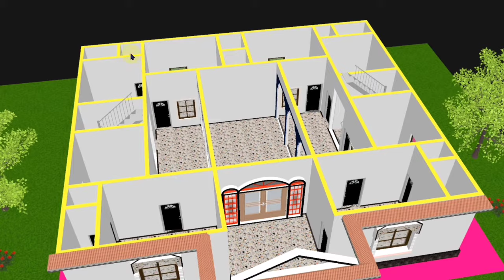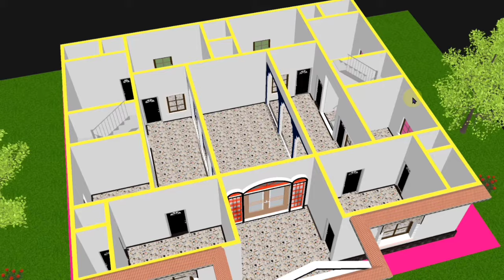modern village house design, modern village house design minecraft, 2 barotr house design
Ground Floor:
* 3 Bedrooms 4 Bedrooms 5  Bedrooms 6 Bedrooms  with attached dressing and bath
* Kitchen
* Front Verandah
* Green Lawn
* Common Bath

Basement Floor:
* 2 Bedrooms with attached dress and bath
* Living Room / Family Lounge
* Common bath

* Structural design
* Plan design
* 3D Interior and Exterior design